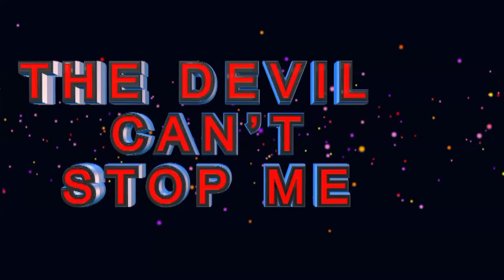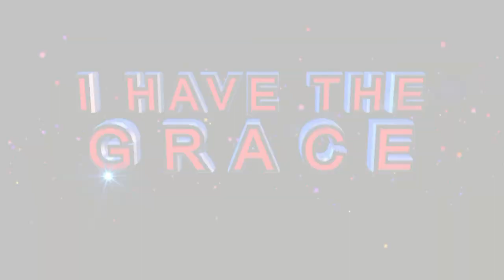MY HUSBAND LEFT ME IN THE MINISTRY ALONE//APOSTLE J.B MAKANANISA